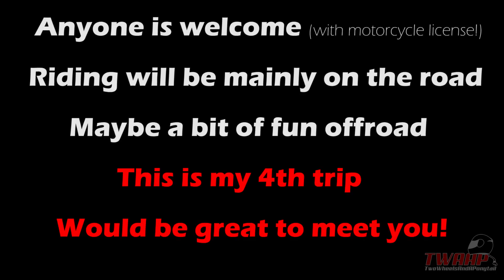Invitation TWAAPTOUR November 2022 on a BMW R 1250 GS in beautiful Spain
Hola! :)

After three successful TWAAP TOURS, it's time for a new one!
TWAAP TOUR 4!

Last times we rode beautiful routes with fantastic people. What an adventure and what a lot of fun. It is so nice to share this passion with enthusiastic people. Full happiness!

The tour is on BMW R1250GS motorcycles. We ride on- and offroad. Of course we will look at where the level is from the riders and we can see which paths we will take.
Southern Spain is usually around 20 degrees at this time of the year.

This tour is made possible by my great friend Lyndon from ToroAdventure.

I'm excited and I hope you'll be there too! :) Be quick, because there are only 6 places.

Big hug,

TWAAP

BRAAAAAAAAAP! :D